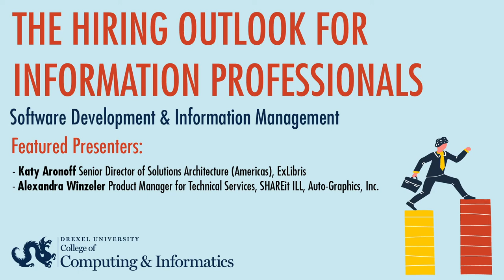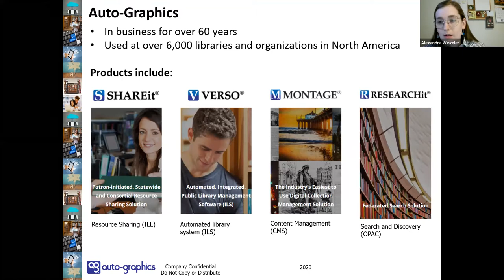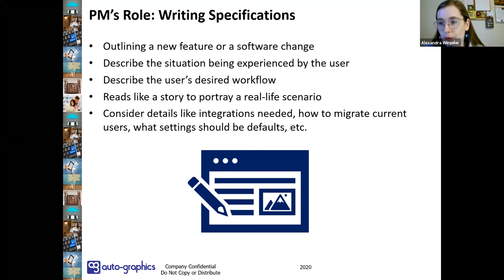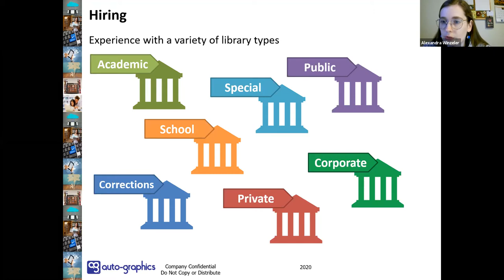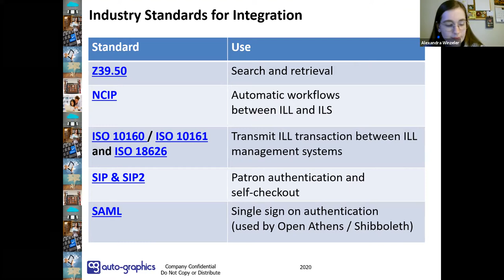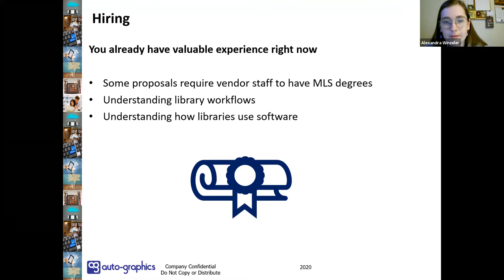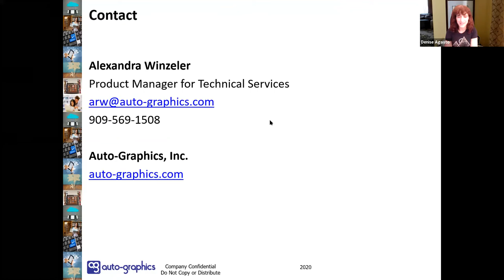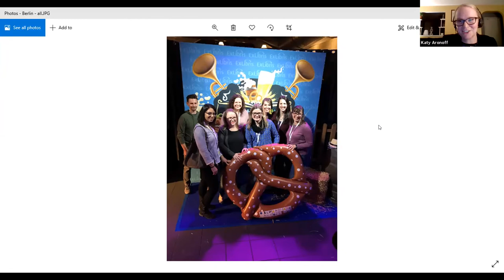The Hiring Outlook for Information Professionals: Software Development & Informational Management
Host Denise Agosto is joined by guest speakers Katy Aronoff and Alexandra Winzeler, who discuss their work in software development and information management systems and discuss the hiring outlook in their fields.

Featured Speakers:
Katy Aronoff, Senior Director of Solutions Architecture (Americas), ExLibris
Alexandra Winzeler, Product Manager for Technical Services, SHAREit ILL, Auto-Graphics, Inc.